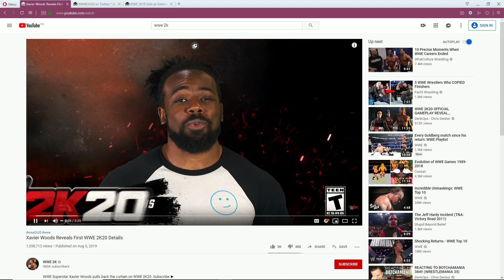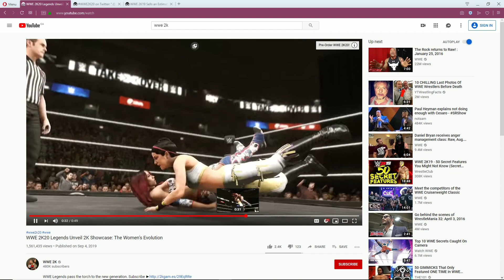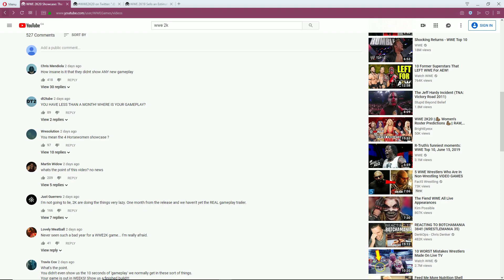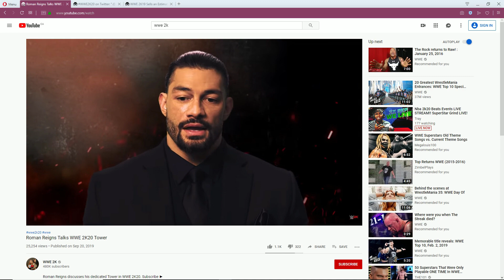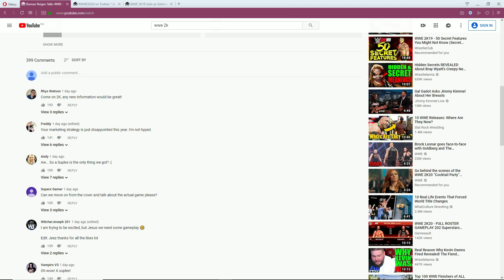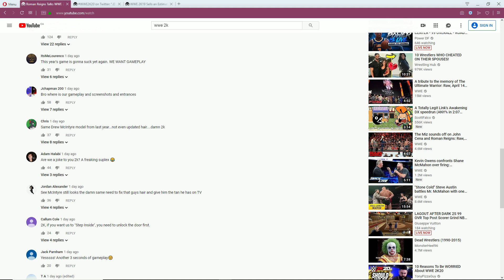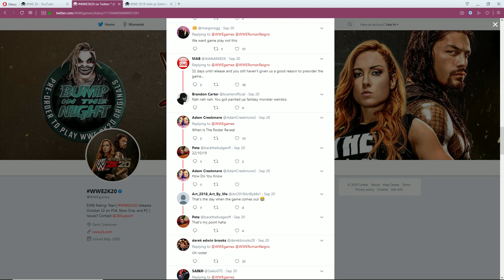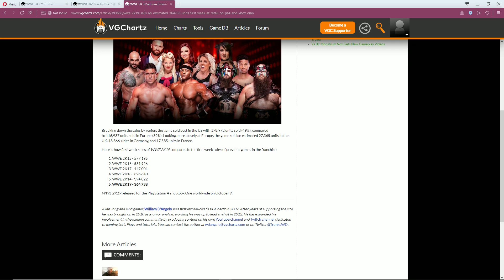FANS ARE ANGRY WITH WWE 2K20 & 2K!!!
Fans are getting angry with WWE 2K20 & 2K's lack of information and gameplay with the game being just a month away!